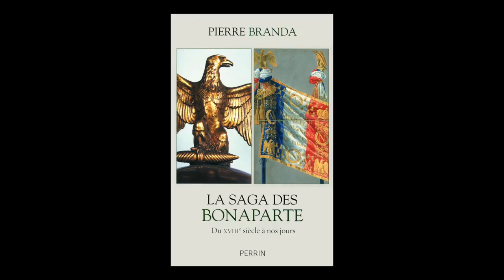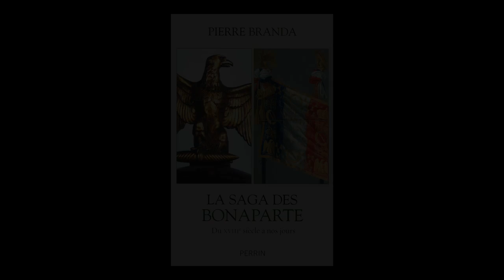La saga des Bonaparte avec Pierre Branda et Xavier Mauduit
Pierre Branda et Xavier Mauduit  évoquent ensemble l'ouvrage "La saga des Bonaparte", aux éditions Perrin. En partenariat avec le Café Historique.